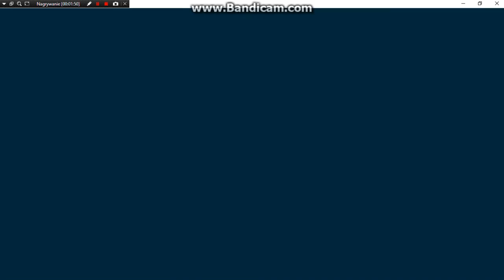Zapowiedz kanału!!!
łapkujcie subjcie i do zobaczenia. ELO